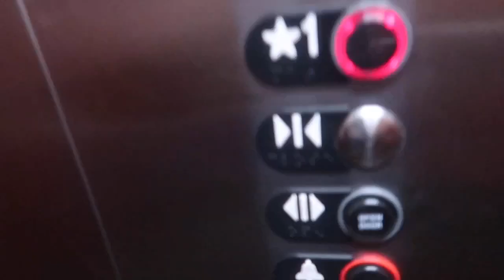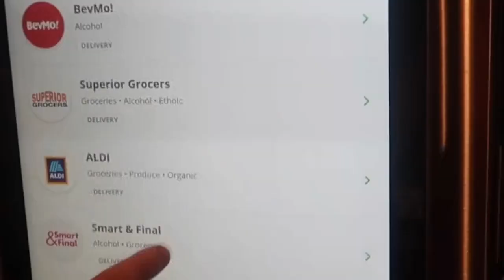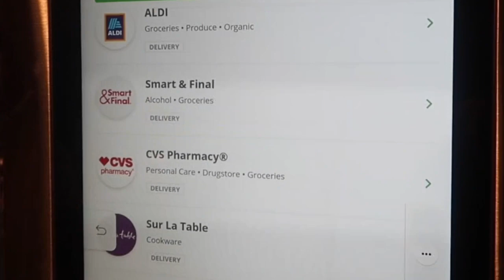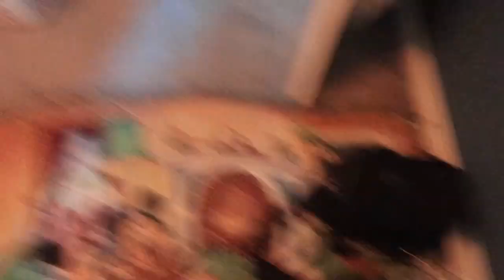LA VLOG PART THREE| REST OF HOUSE TOUR, HOLLYWOOD WALK OF FAME, GOIN HOME| JST DEJ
ITS YA GIRL
ITS YA FAV
JST DEJ 💅🏾